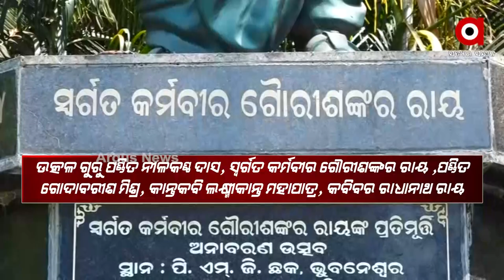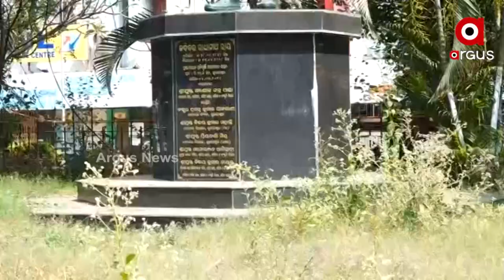Bara Putra Statue in a State of Disrepair Near PMG office in Bhubaneswar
The Bara Putra Statue Remembered only on the anniversaries,  On that day, wreaths are being laid at their sculptures. The sculptures of renowned men remain in the forest for the rest of the year. We're referring to the five Bara Putra Statues located near the PMG office.